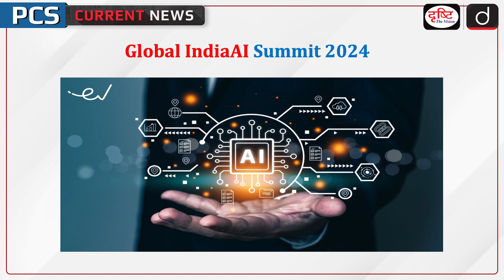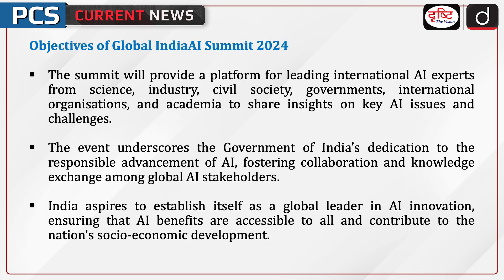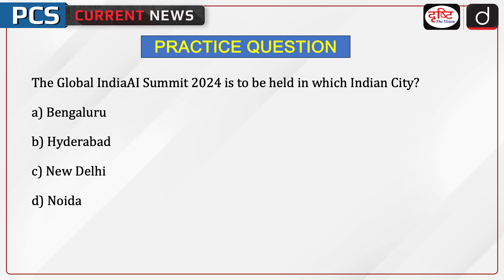Global IndiaAI Summit 2024 | New Delhi | IndiaAI Mission | PCS Current News | Drishti PCS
India is set to host a global summit on artificial intelligence (AI). The Global IndiaAI Summit 2024, which will be held in the national capital between 3rd and 4th July. It is expected to attract leading AI experts, industry representatives, international organisations, and members from academia. India to host member countries and experts as the lead chair of the Global Partnership on Artificial Intelligence (GPAI). It will be organised by the Ministry of Electronics and Information Technology.

Dear Viewers,
The main objective of this program is to cover all the relevant and important topics from state PSC exam points of view. In this program, particular topic of current affairs will be discussed in a concise manner. This will make it easy for aspirants to understand the news. A lot of direct questions are asked in this program. Similarly, this program will help you a lot in making the answers authentic in the main examination as well.

1. Videos by Dr. Vikas Divyakriti

2. Concept Talk- By Dr. Vikas Divyakirti